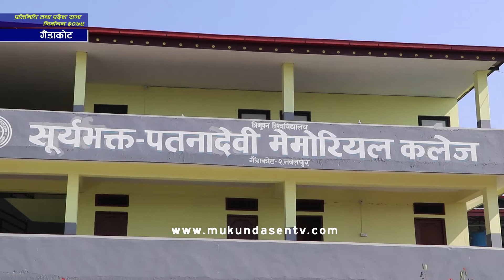प्रतिनिधि तथा प्रदेश सभा निर्वाचन २०७९ मा गैँडाकोट २ स्थित मतदान स्थलमा मतदाता संग गरिएको कुराकानी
प्रतिनिधि तथा प्रदेश सभा निर्वाचन २०७९ मा गैँडाकोट २ स्थित सुर्यभक्त पतनादेवी मेमोरियल कलेजमा भएको मतदान स्थलमा देखिएको चुनावी गतिविधि र मतदाता संग गरिएको कुराकानी